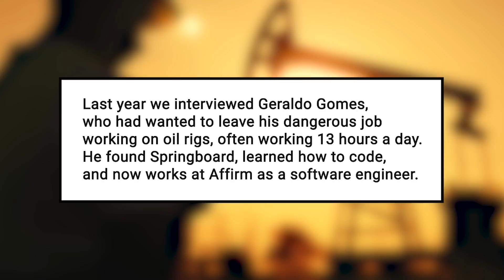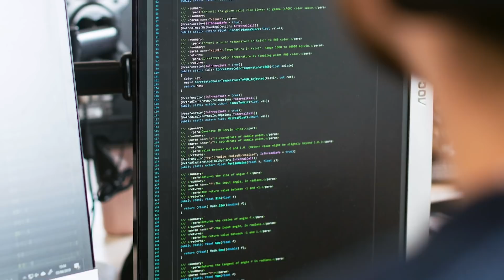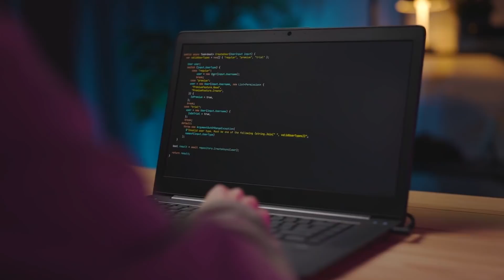Learning How to Code Taught Me Valuable People Skills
Software engineer Geraldo Gomes talks about his Springboard experience completing the Software Engineering Career Track, led by industry coding expert Colt Steele. Geraldo had worked in the oil industry on oil rigs for over a decade, often working 13 hours a day in dangerous situations. He enrolled in Springboard, learned how to code, and now works at Affirm as a software engineer.